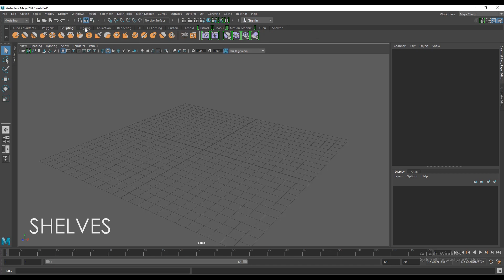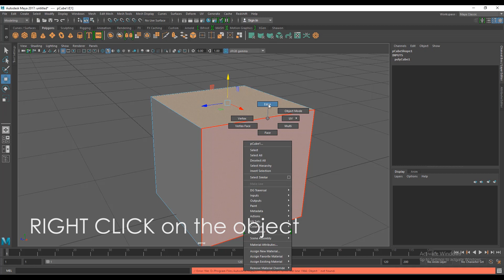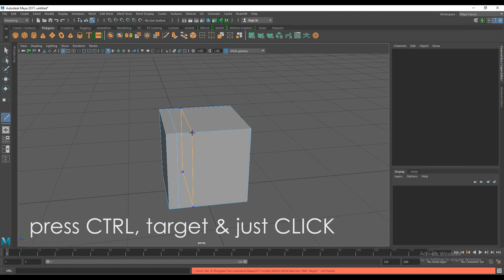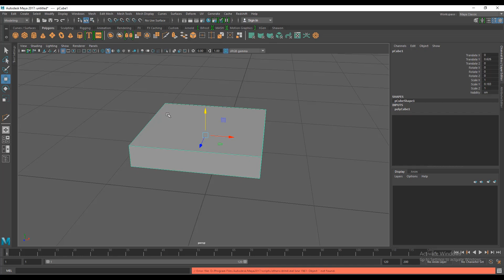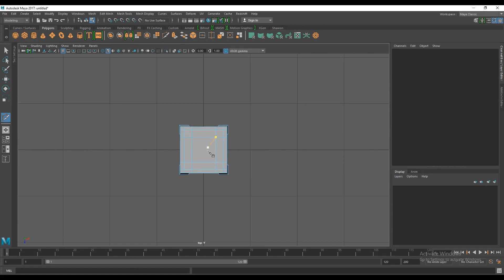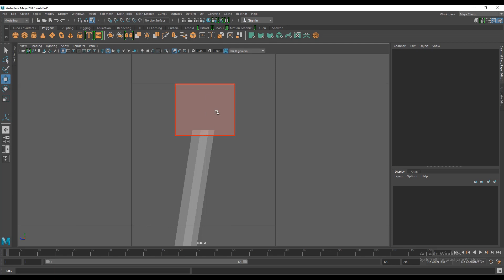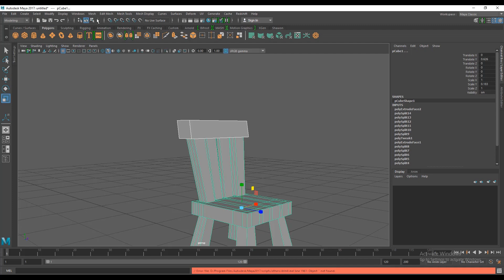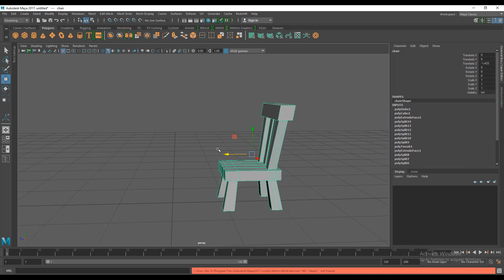Maya Beginner's Tutorial 02:Concept of 3D & Modelling a Chair in MAYA (বাংলা টিউটোরিয়াল)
This is the 2nd video of my tutorial course . i have tried to introduce with the concept of 3D and started to teach modelling of maya in this video. Full audio of this video is in the Bengali language.